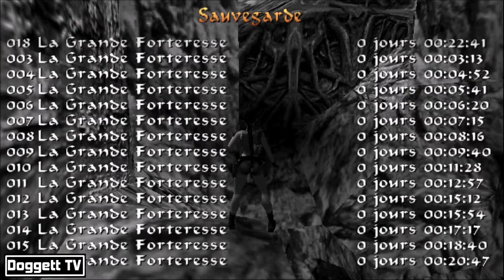TRLE: [0032] The Big Fortress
Name: The Big Fortress
Author: BibiPhoque
Game Number: 0032
Date: 28 - September - 2001
Type: Tomb Raider 4
Game Language: French

📗 About the Game or Story:
"Lara has to find a mysterious Statue in the big fortress. Exploring is what Lara must do, through caves, the lagoon, and cliffs and avoiding traps to finally get the Statue."

🟪 LEVELS ➖ 🟦 KEY ITEMS ➖ 🟩 SECRETS ➖ 🟥 WEAPONS  ➖ ⬛ UNOBTAINABLE ITEMS

🟪 0:00 - LEVEL - La Grande Forteresse
🟩 1:25 - Secret 01
🟥 1:28 - Fusil à Pompe [Shotgun]
🟥 3:04 - Viseur Laser [LaserSight]
🟥 4:00 - Revolver
🟦 4:18 - Torch
🟦 5:25 - Effigie d'Hator [Hathor Effigy]
🟥 6:20 - Fusil à Pompe [Shotgun]
🟦 9:17 - Poingnée Sculptée [Ornate Handle]
🟦 12:42 - Joyau du Cavalier [Horseman's Gem]
🟥 12:44 - Arbalète [Crossbow]
🟩 16:18 - Secret 02
⬛ 16:24 - Grande Trousse de Secours [Large Medi Pack]
🟥 16:56 - Uzis
⬛ 17:43 - Grenades Normales [GrenadeGun Normal Ammo]
🟩 23:41 - Secret 03
🟥 23:48 - Lance-Grenades [Grenade Gun]
🟦 25:42 - Pied-de-Biche [Crowbar]
🟥 25:58 - Arbalète [Crossbow]
🟦 27:14 - Etoile d'Or [Golden Star]
🟩 29:10 - Secret 04
🟥 31:44 - Arbalète [Crossbow]
⬛ 33:55 - Grenades Incapacitantes [GrenadeGun Flash Ammo]
🟦 34:19 - Noud de Pharos [Pharos Knot]